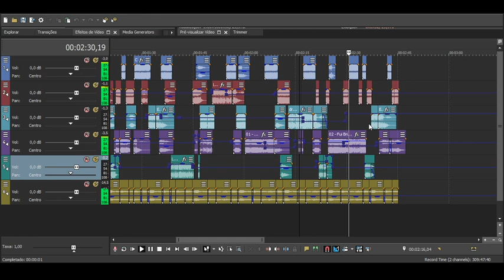Show LAMBASAIA - Locução dobradinha Ezequias e Helton Moreira - produção STUDIO IMPACTO (RODRIGO)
Locução em dupla! Ezequias Rodrigues e Helton Moreira.
Produção: Studio IMPACTO De Grajaú Ma.